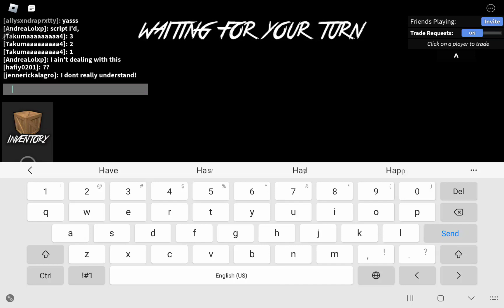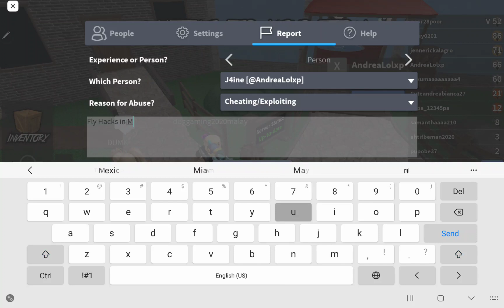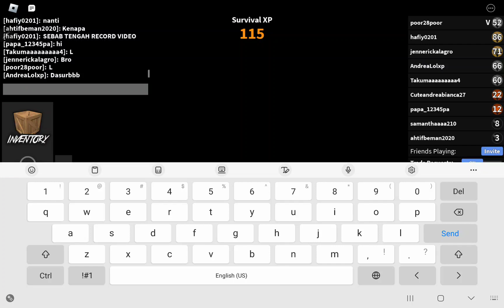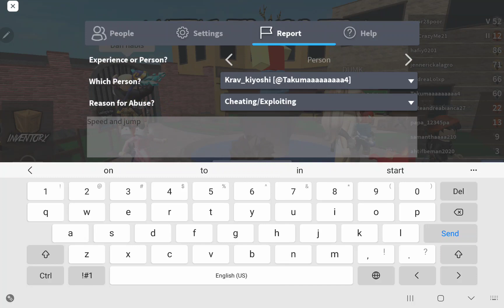Murderer Mystery dengan 2 hackers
lolololoo